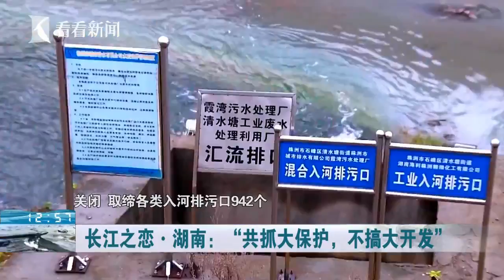视频｜长江之恋｜湖南：共抓大保护，不搞大开发